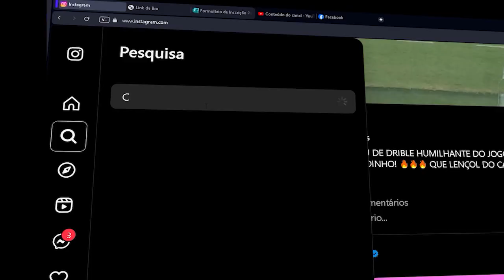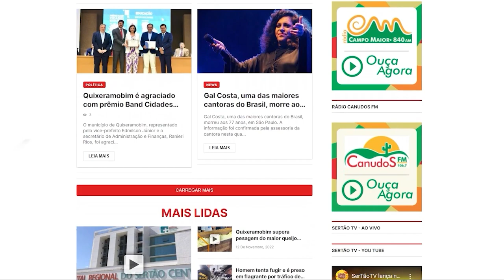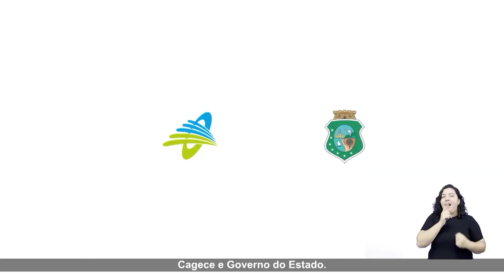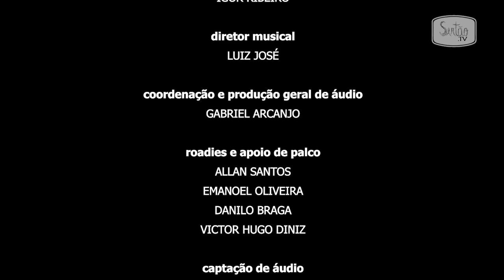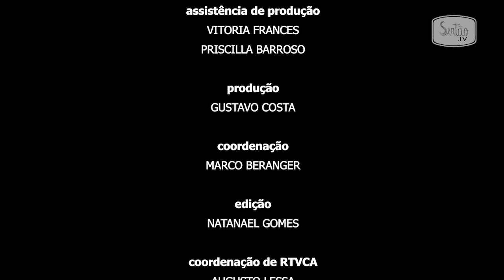Brasil Encanto apresenta a cantora Hannah Feijão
O Brasil Encanto desta semana apresenta a cantora Hannah Feijão, tocando grandes composições da música brasileira ao lado do Trio do programa. Acompanhe!